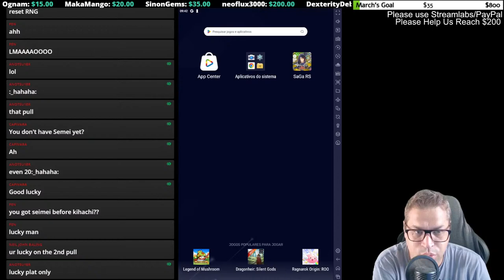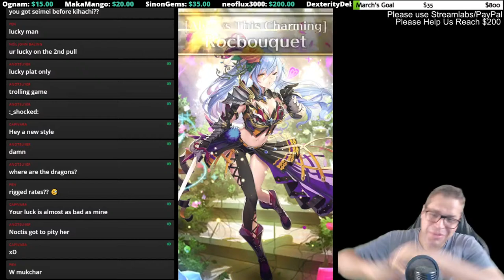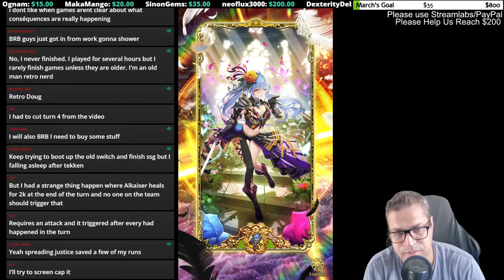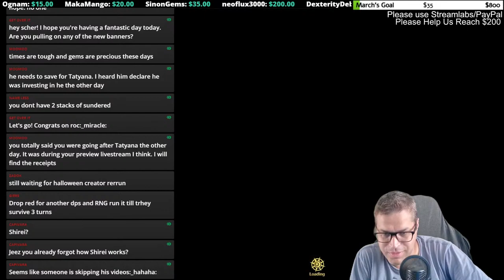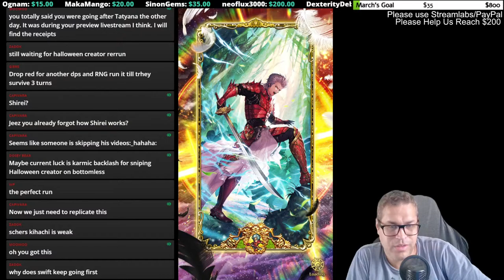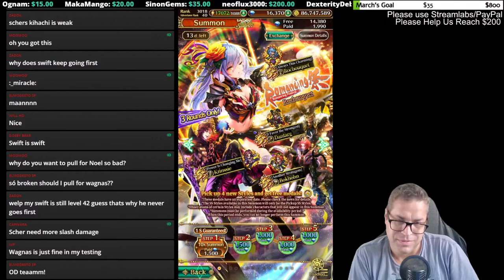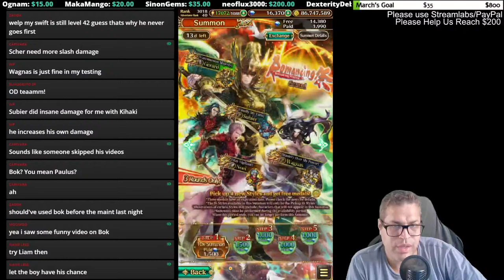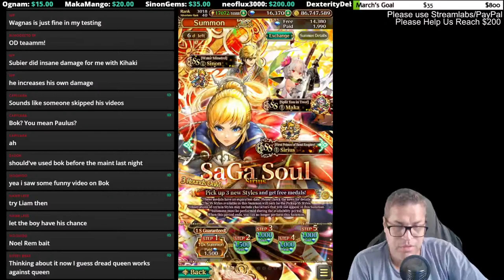New 7 Heroes Banner & Content: Let's Play Together! [Livestream] - Romancing SaGa re;UniverSe